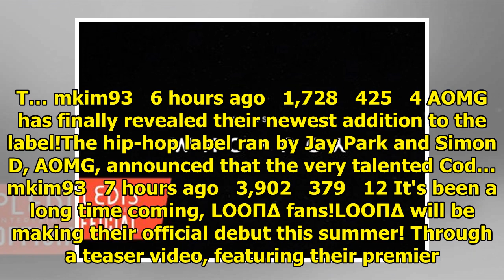Breaking K-pop news, videos, photos and celebrity gossip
HaHa commented on how even paparazzi gave up on trying to find a scoop on Kim Jong Kook. On June 10t...